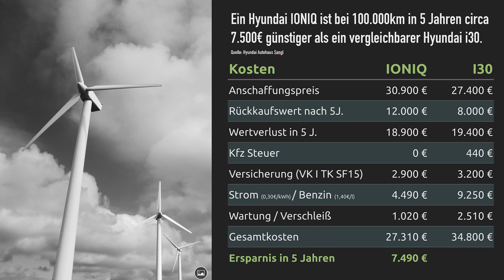nextnews #1 - Trendmonitor Umfrage, BMW i3x, Mexiko Stromer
Unser nächster Schritt startet heute: Die erste Folge unseres neuen Webcasts! Sicher ist noch nicht alles perfekt, aber wie wollen mit jedem Video besser werden.

Dabei berichtet ab heute unser "Strominator" Stefan Moeller
Wir sind gespannt auf eure Reaktion und euer Feedback.

Heutige Themen:
- Vorstellung von nextmove
- (ab 06:52) Vorstellung unseres YouTube Kanals
- (ab 08:01) Trendmonitor Deutschland mit Umfrage
- (ab 12:13) BMW i3X
- (ab 13:35) Mexiko Stromer
- (ab 14:21) Problem Zellfertigung

Alle Informationen zu uns und der E Mobilität findet ihr auf unserer